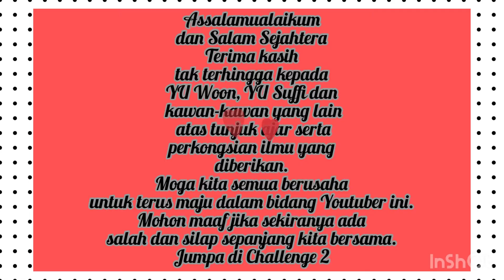TERIMA KASIH SEMUA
Terima kasih semua atas sokongan yang diberi